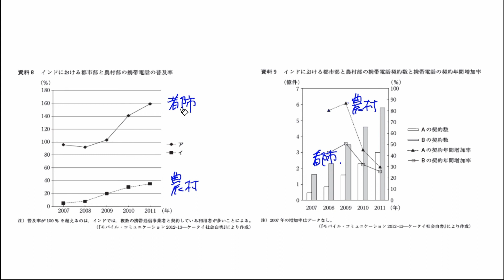H25高認2回地理A 3 3